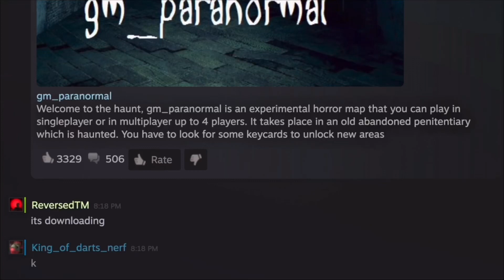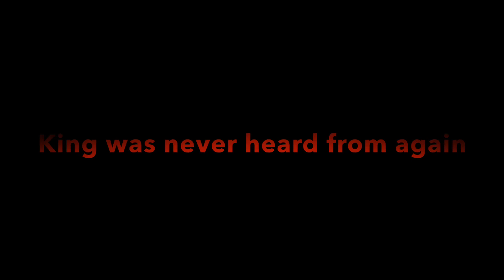The Gmod Horror Experience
This is actually the best horror map I’ve ever played